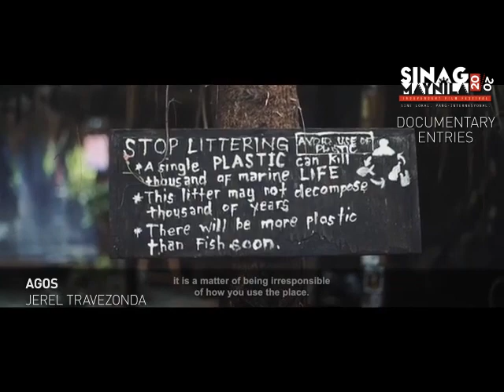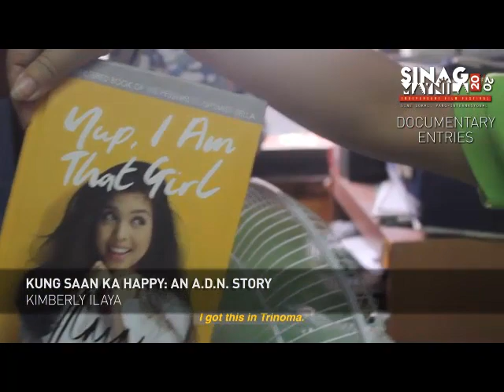Sinag Maynila 2020 Documentary Category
"Agos" by Jerel Travezonda
"Coal Story, Bro." by R.A. Rivera
"Kung Saan Ka Happy: An A.D.N. Story" by Kimberly Ilaya
"Mga Bayaning Ayta (Ayta Heroes)" by Donnie Sacueza
"A Remembering of Disremembering" by Cris Bringas
"Vahay: A Documentary on the Ivatan House" by Rica Arevalo

SinagMaynila2020 happens this March 17 to 24 in select cinemas.